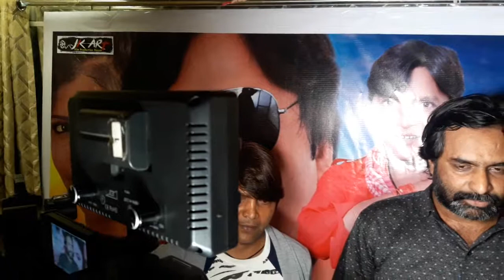Udhar k Jingi Poster launch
Actor Director Satya Prakash Singh and Actor Producer Yogendra Chauhan